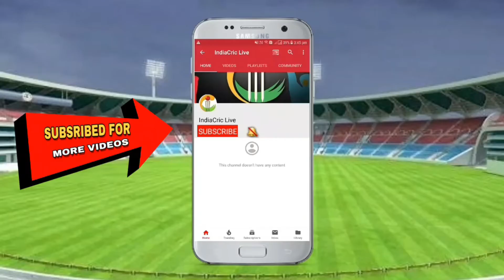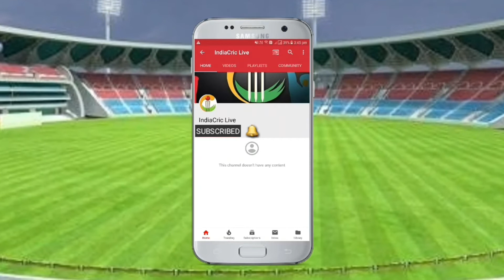Parth Chandan | Batting | U-23 Bonkode Tournament 2021